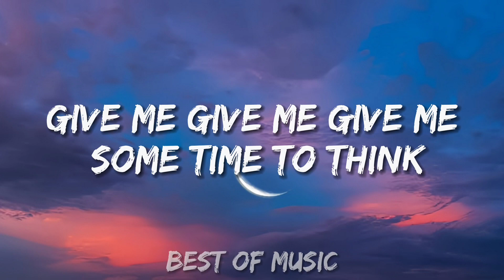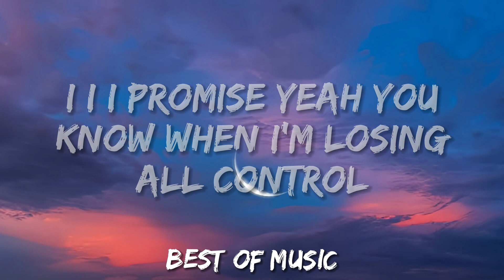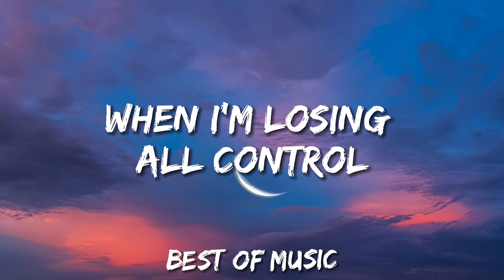BONES - Imagine Dragons (Lyrics)